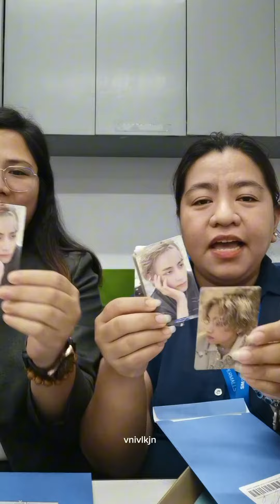[ARMY LOG] Unboxing LayoVer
Friends
BTS